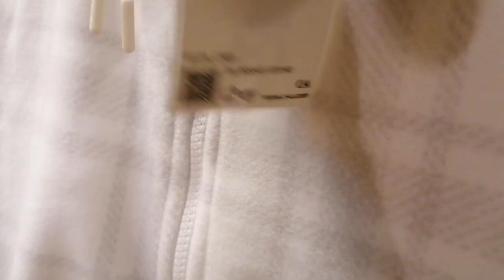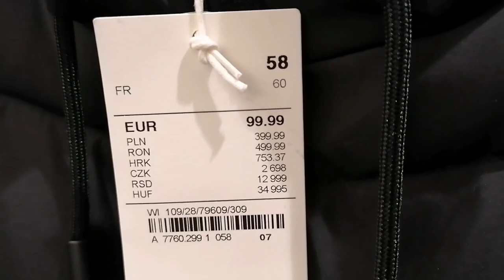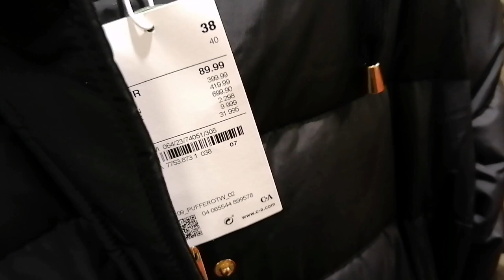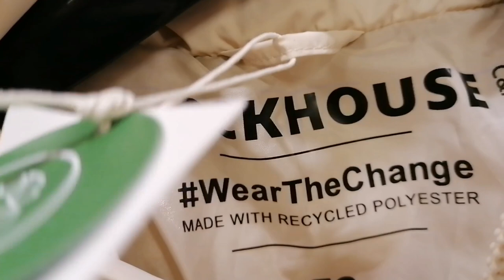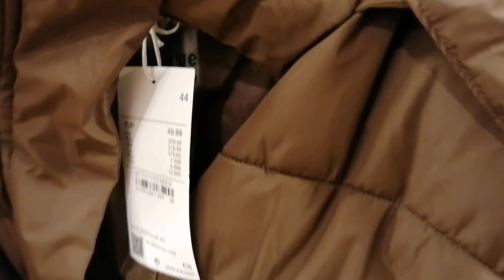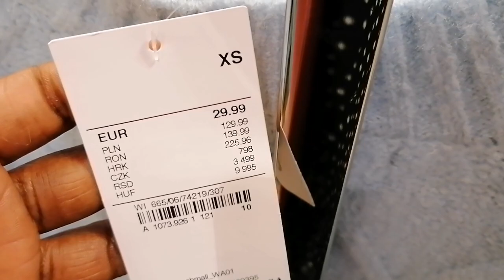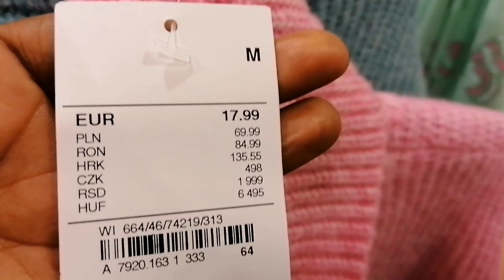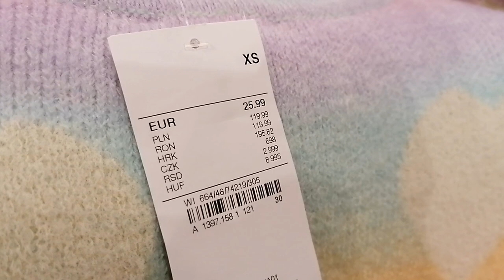C&A SHOP WITH ME VLOG-WOMEN EDITION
Hi, thanks for shopping with me. I'll take you to C&A to browse women section. Let's check out new winter collection for 2022.